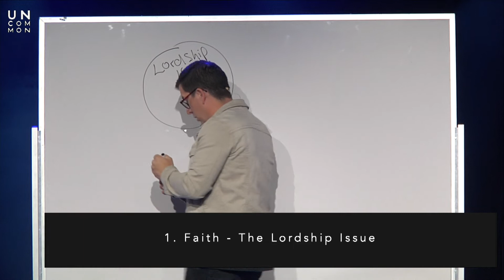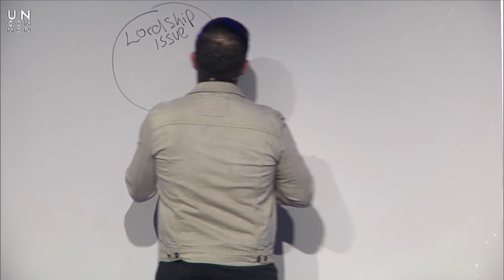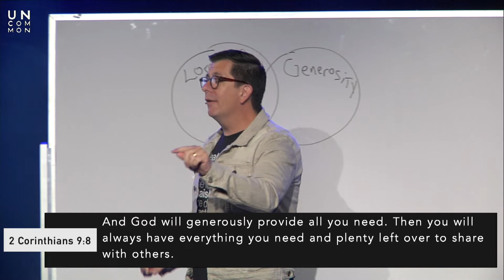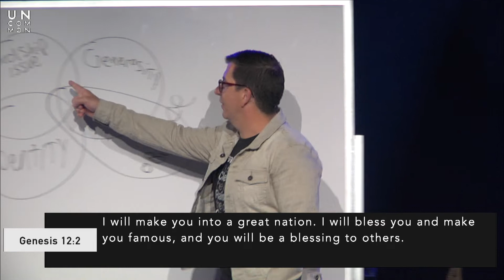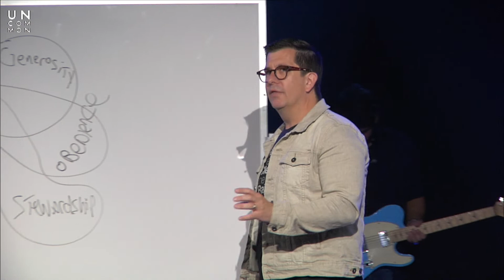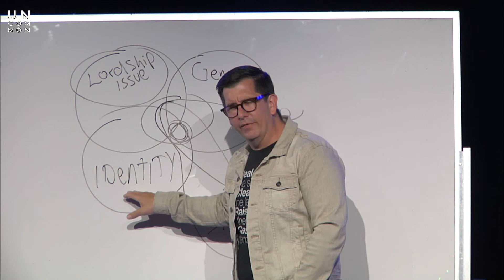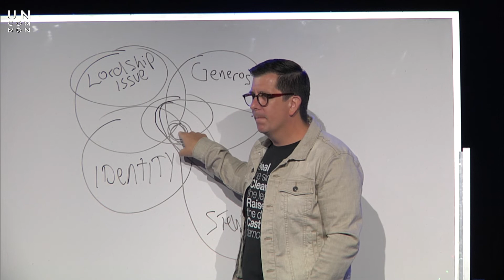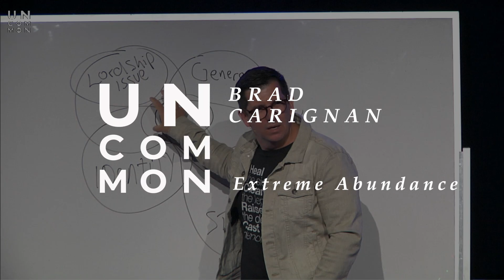Extreme Abundance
God our Father wants to prosper us with extreme abundance. There are five areas of our lives that intersect and unlock God's abundant grace in our lives. Pastor Brad Carignan at Uncommon Church in Euless, Texas on July 11, 2021